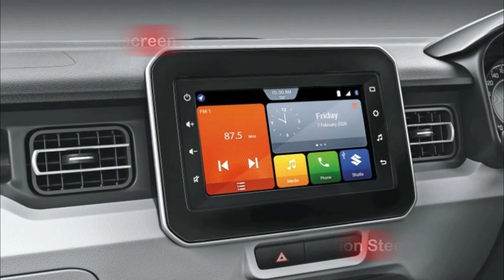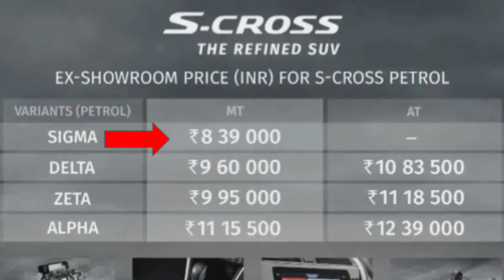New Maruti Suzuki S - Cross BS6 | Launched in India | Price | Features | Specification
This video is all about the 2020 New Maruti Suzuki S - Cross BS6 in India Price, Features & Specification.

Maruti Suzuki India has launched the much-awaited BS6 standard petrol version of the S-Cross SUV.

As per the company's earlier plans, the Maruti Suzuki 2020 S-Cross was expected to be launched in March 2020 but was delayed due to the epidemic.